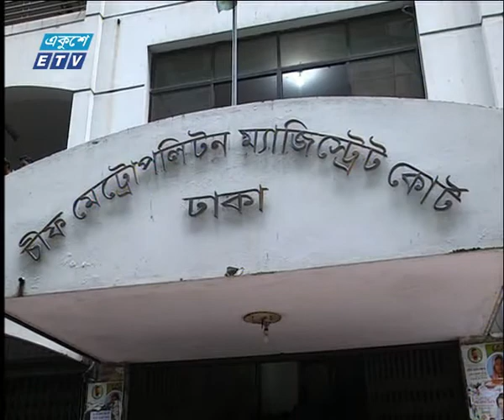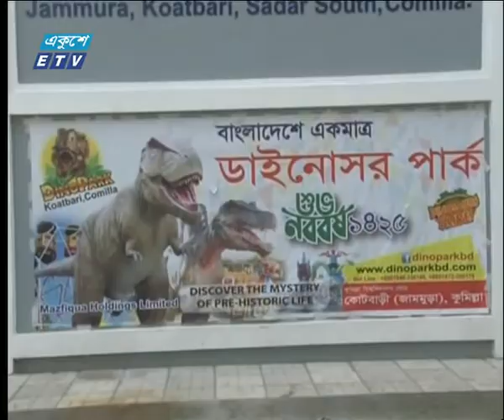09 PM News 27 June 2018 | ETV News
সময়: রাত ০৯টার একুশে সংবাদ ২৭ জুন ২০১৮
উপস্থাপক: সাবরিনা মমতাজ